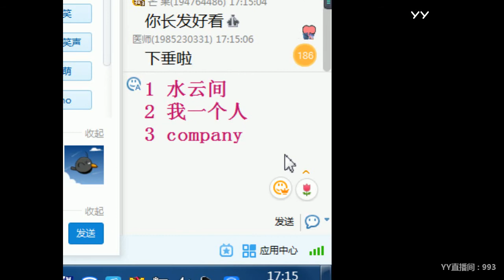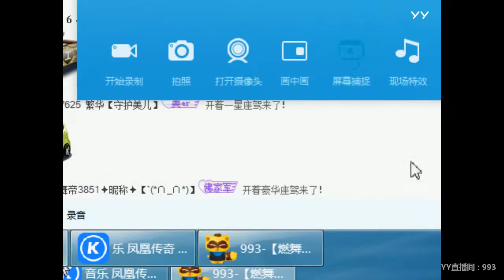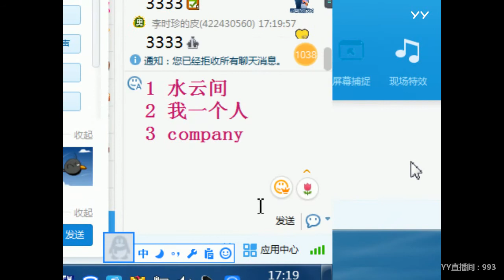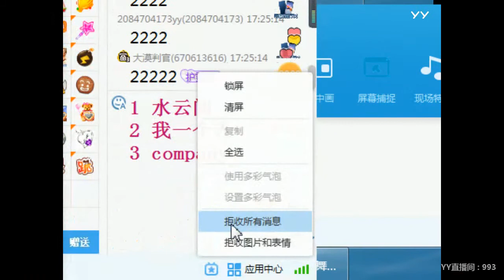YY LIVE 燃舞蹈 月月 -《燃舞蹈》（Artists・Sing・Music・Dance・Instrument・Talent Shows・DJ・KPOP・Remix・LIVE)